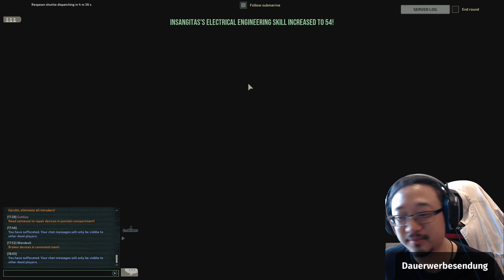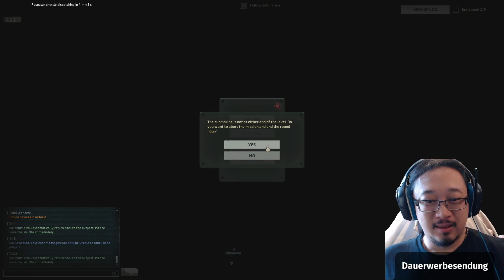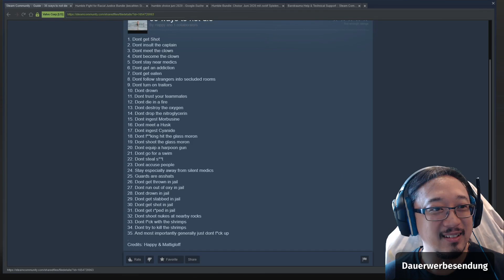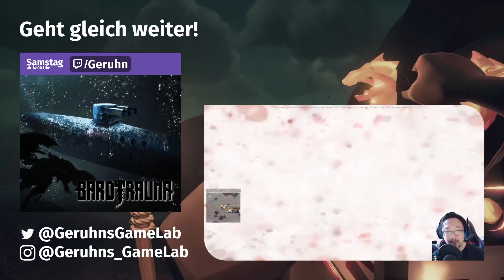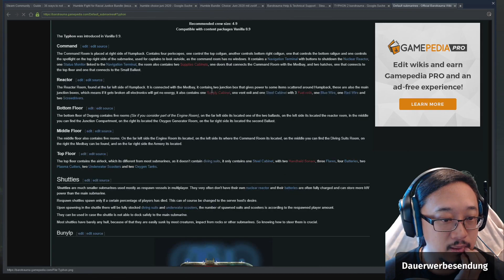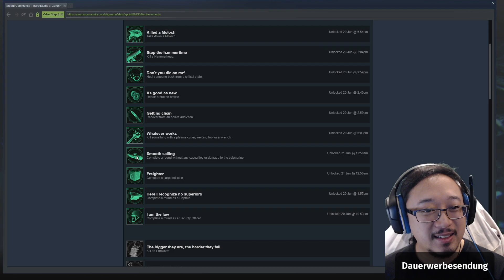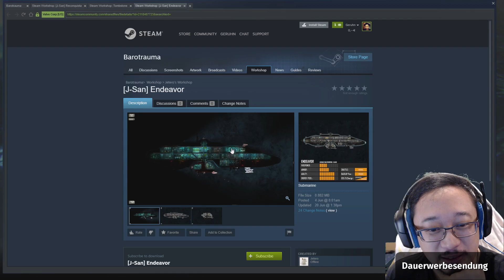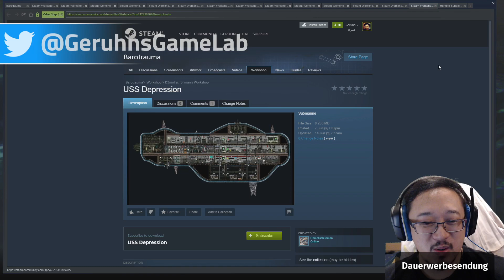Was ist Barotrauma? [Ersteindruck]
Kürzliche Rezensionen: Sehr positiv (1,880) (Stand : 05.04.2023)
Alle Rezensionen: Sehr positiv (31,864) (Stand : 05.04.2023)
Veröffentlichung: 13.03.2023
Entwickler: FakeFish, Undertow Games
Publisher: Daedalic Entertainment